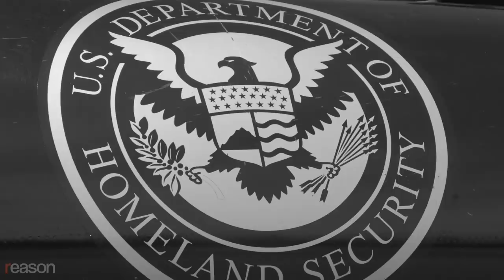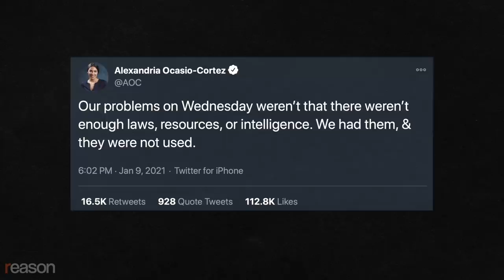Don't Let the Capitol Riot Reignite the War on Terror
Government grows in response to a crisis.

"All animals experience fear—human beings, perhaps, most of all." The government depends on it to "secure popular submission, compliance with official dictates, and, on some occasions, affirmative cooperation with the state's enterprises and adventures," wrote the historian Robert Higgs in a 2005 essay.

The storming of the Capitol was a horrifying event, and Americans were understandably traumatized. But the reaction to a crisis also requires special vigilance.

After the horror of the 9/11 attacks, many Americans acquiesced in the face of any policy that promised to keep them safe.

We got mass surveillance, deadly foreign wars, state-sanctioned torture, and the incompetent Department of Homeland Security.

This week's armed lockdown of D.C.—in preparation for the swearing-in of a new government—provides us with a visceral feel for the legislative proposals we can expect in the months to come.

"They were a riotous mob. Insurrectionists. Domestic terrorists," President-elect Joe Biden said. "It's that basic. It's that simple."

In his remarks after the Capitol attack, Biden promised to revive a domestic terrorism bill that would make "the same commitment to root out domestic terrorism as we have [made] to stopping international terrorism."

This from a man who repeatedly claimed authorship of the Patriot Act, which turned "regular citizens into suspects," in the words of the ACLU.

Rep. Alexandria Ocasio-Cortez (D–N.Y.) objected to the call for a new domestic terrorism bill on Twitter, noting that "our problems on Wednesday weren't that there weren't enough laws, resources, or intelligence. We had them, & they were not used."

She pointed to a different culprit.

"We're going to have to figure out how we rein in our media environment," she said on Instagram, "so you can't just spew disinformation and misinformation, it's one thing to have different opinions, but another thing to say things that are just false."

To let government agencies "rein in" the media is to put control over speech in the hands of people who always see the benefit in less scrutiny and criticism of their own actions.

As former Chicago mayor and former White House chief of staff Rahm Emanuel famously quipped, "you never want a serious crisis to go to waste. And what I mean by that is an opportunity to do things that you think you could not do before."

"By keeping the population in a state of artificially heightened apprehension, the government-cum-media prepares the ground for planting specific measures of taxation, regulation, surveillance, reporting, and other invasions of the people's wealth, privacy, and freedoms," wrote Higgs.

A politician's wish list of expanded powers is endless. And we must be especially careful when fear overtakes us not to turn a blind eye to a different threat coming straight at us.

This video essay is based on Tuccille's January 15, 2021 column, "Don't Let the Capitol Riot Become a 9/11-Style Excuse for Authoritarianism."

Narrated by J.D. Tuccille; edited by Meredith Bragg; Camera by Qinling Li.

Riot footage by Ford Fischer.

Photo Credits: Ron Sachs/picture alliance / Consolidated/Newscom; SplashNews/Newscom; Stefani Reynolds/CNP / Polaris/Newscom; KEVIN DIETSCH/UPI/Newscom; Hubert Boesl/picture-alliance / dpa/Newscom; JASON REED/Reuters/Newscom